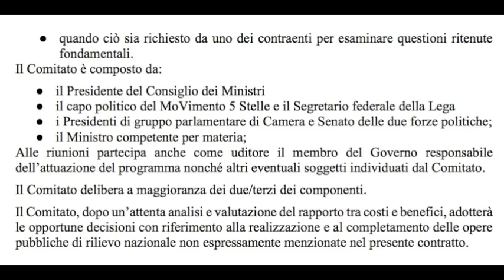Claudio Martelli: governo espropriato dal comitato di conciliazione (considerazioni sulla bozza)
17.5.18 I pericoli derivanti dall'introduzione del comitato di conciliazione combinato al vincolo di mandato.
Esecutivo e legislativo vengono bypassati da una struttura che accorpa entrambi i poteri...
Nel contratto di governo c'è la volontà di inserire il mandato imperativo in Costituzione; tale vincolo andrebbe combinato con le sanzioni pecuniarie previste in caso di uscita dal gruppo parlamentare - sanzioni già presenti in regole M5S - per dispiegare i massimi effetti).
Aggiornamento: nella versione definitiva del contratto, a differenza della bozza, c'è scritto "La composizione e il funzionamento del Comitato di conciliazione sono demandate ad un accordo tra le parti".
Le considerazioni di cui sopra restano valide qualora la composizione del comitato fosse quella prevista nella bozza (v. video).